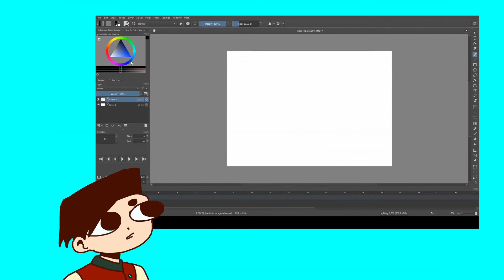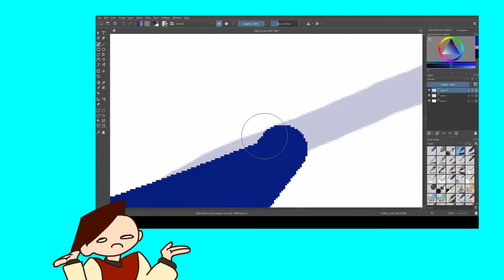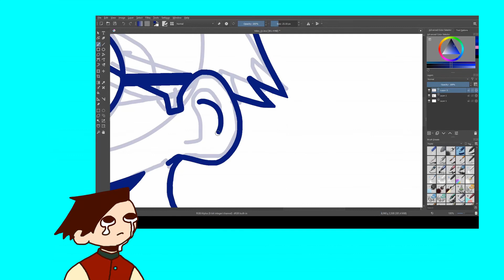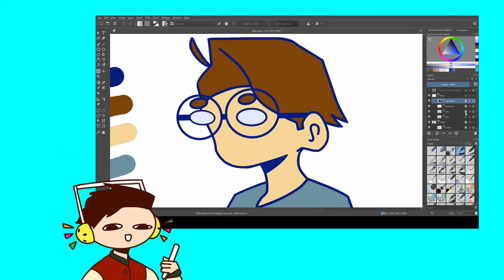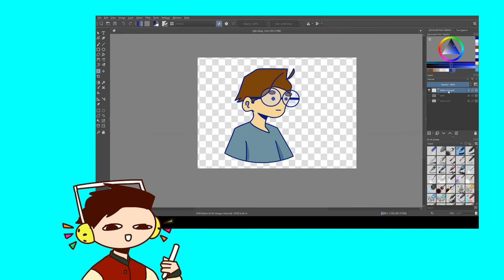The Beginning of something- Kale.V (digital drawing)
Just wanted to say thank you. I hope I can upload more videos and content.